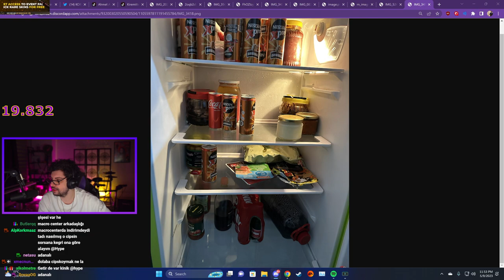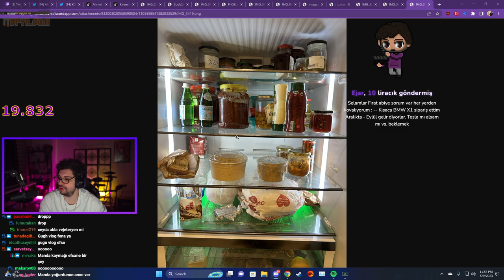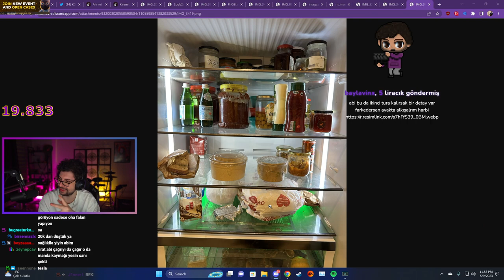Çağrı Fırat Albayram'ın buzdolabını yorumluyor / Hype & Noluyo Ya